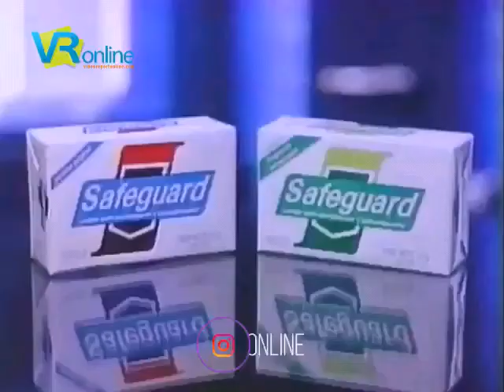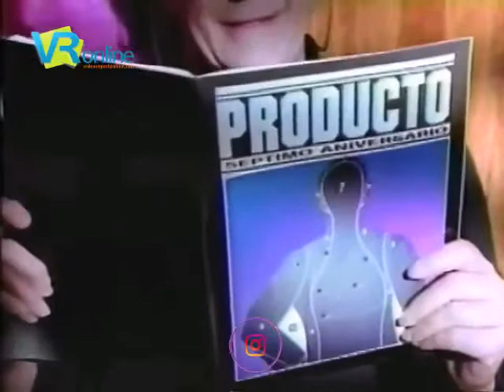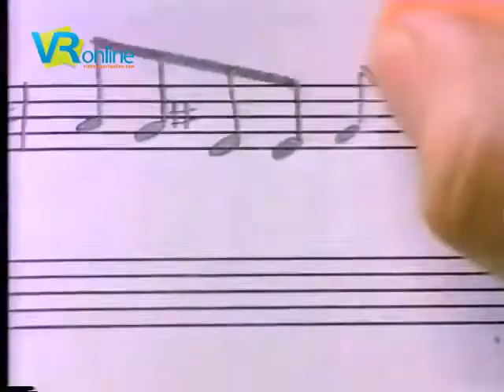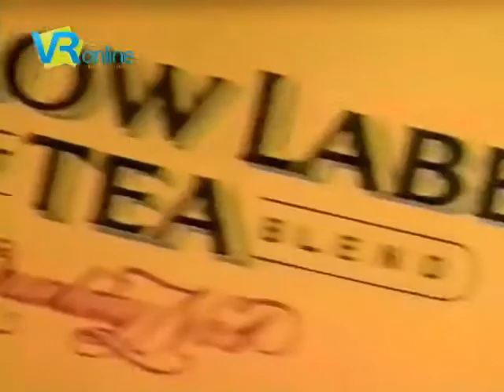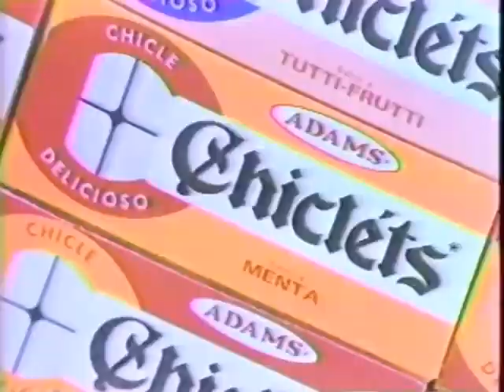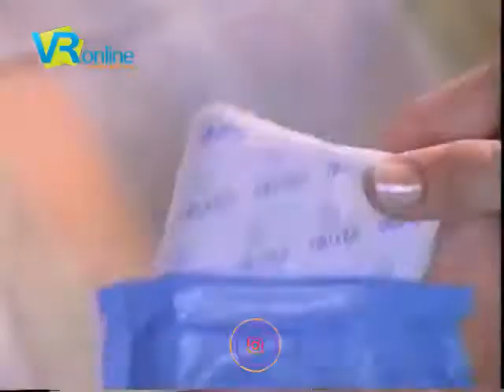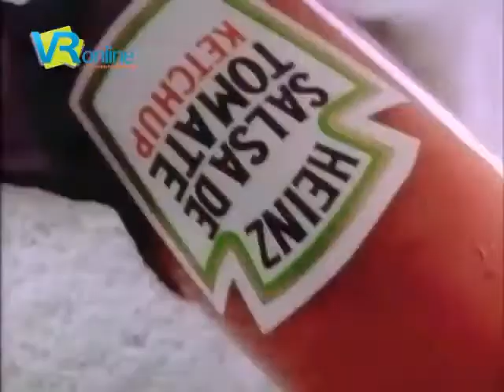Comerciales 1990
Especial Comerciales De  1990                 Contiene:Coppertone,Tiendas Rex Only You,Van Raalte,Safeguard,Banco Industrial de Venezuela,Revista Producto,Steak House,Kellogs Froot Loops,Desodorantes MUM,Oreo,Pepsi 50 Años,Lipton Tea,Chiclets Adams,7UP,Tess Always,Champu Johnsons,Banco De Venezuela,Ketchup Heinz